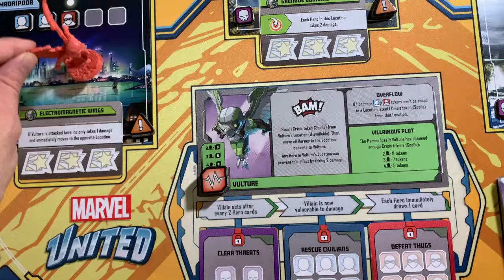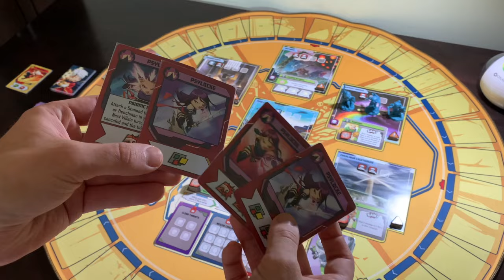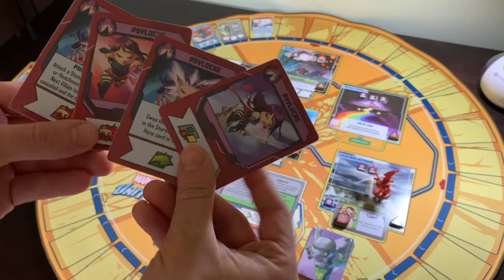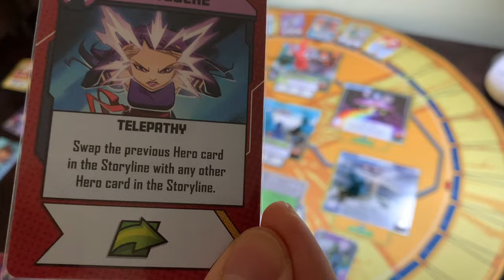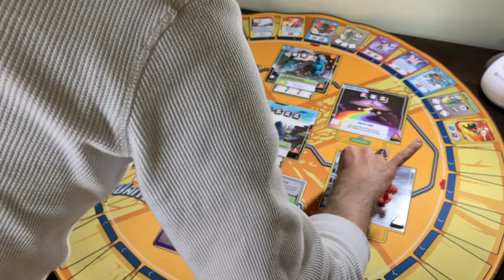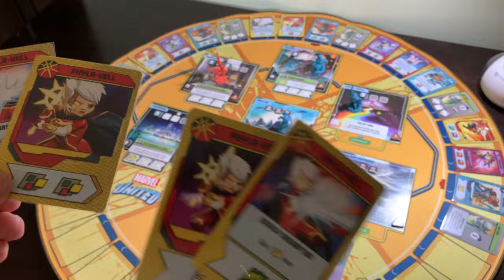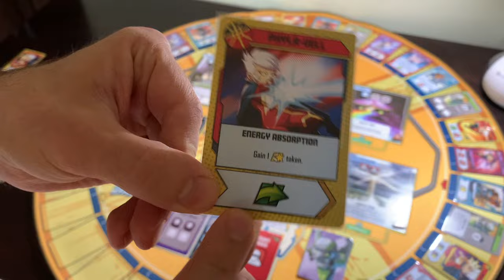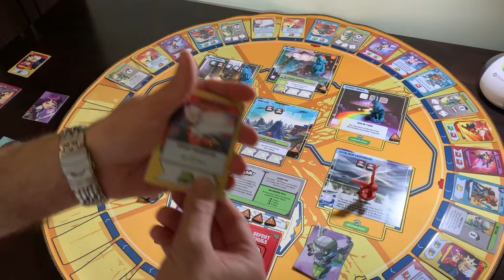The Great Turkey Hunt | A MARVEL UNITED GAMEPLAY VIDEO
HAPPY THANKSGIVING, American friends! HAPPY REGULAR THURSDAY, rest of the world! Those are both causes to celebrate. So let's have ourselves a turkey hunt!

Can I finally take down Vulture, one of the most notoriously difficult Villains in Marvel United? Find out in our newest gameplay video, the first in a year-long series of holiday playthroughs!